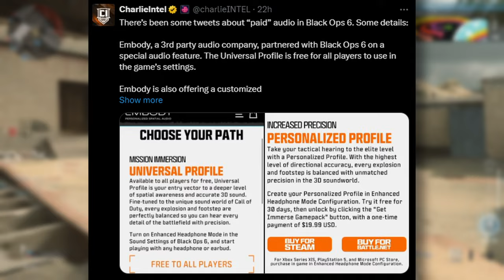PAY TO WIN AUDIO IS Now In Black Ops 6...(CRAZY NEWS)